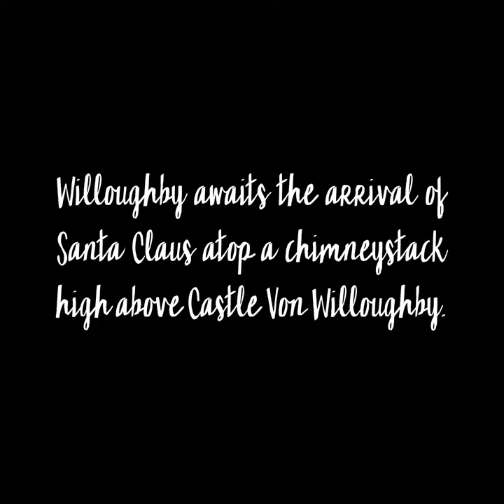A HOLLY JOLLY WOLF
Willoughby Wolf lip-synchs to his favorite Christmas song by Burl Ives.  Both characters share the same attribute with Santa Claus.  A furry chin.

Author:  Burl Ives